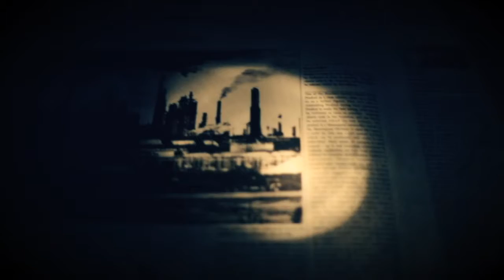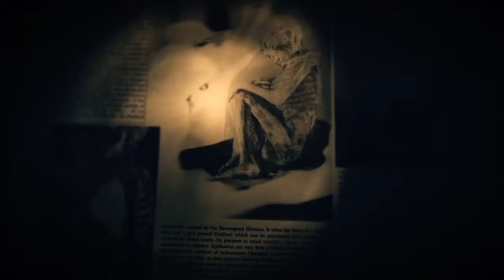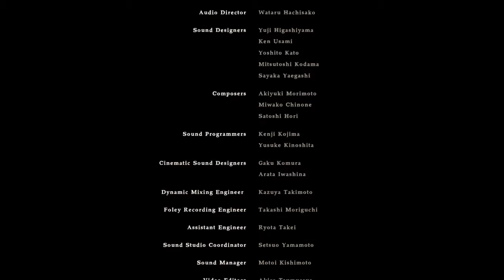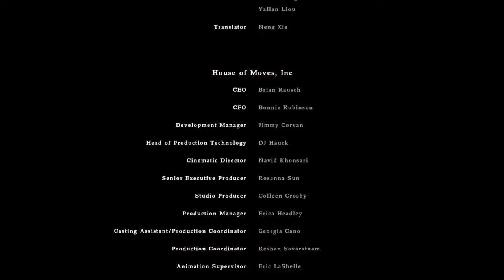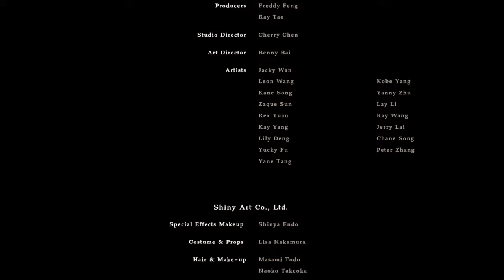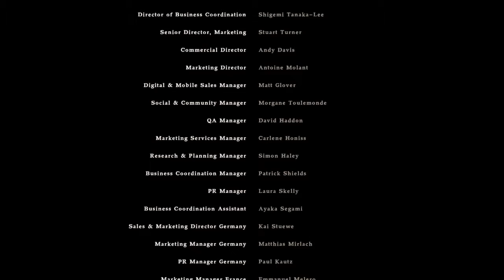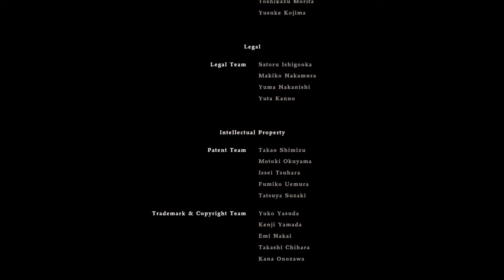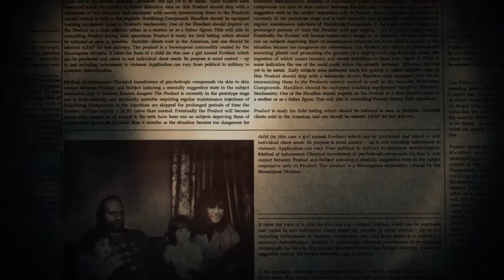RESIDENT EVIL 7 biohazard ( Fr ) Part 19 / BAD END /